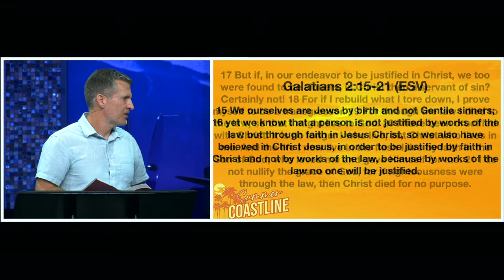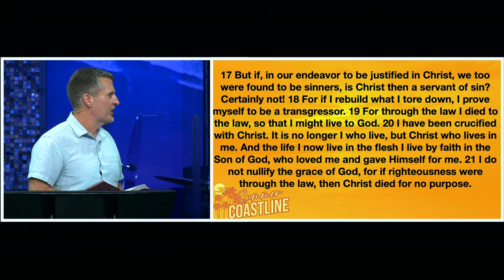Pastor Ryan Burgess | Summer at Coastline